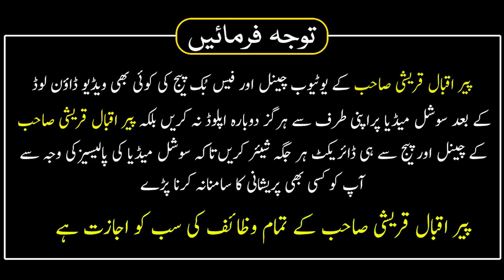Reality of The Window On Roza e Rasool | Roza e Rasool Par Khirki Kun Hai | Peer Iqbal Qureshi